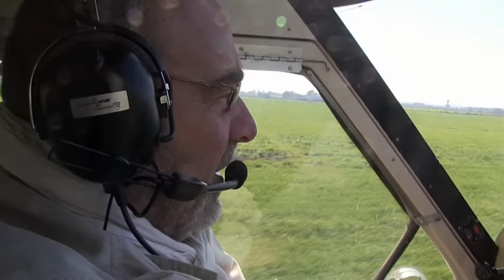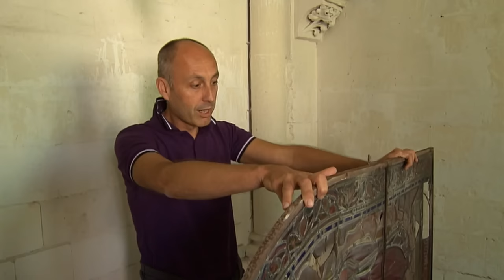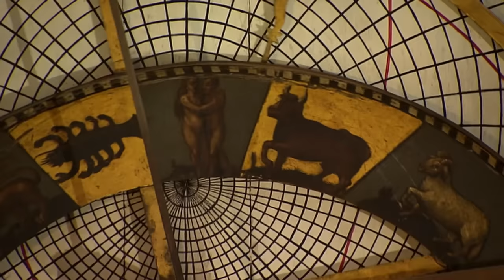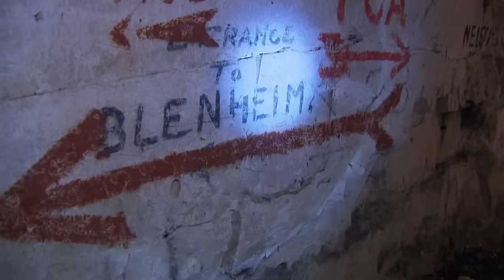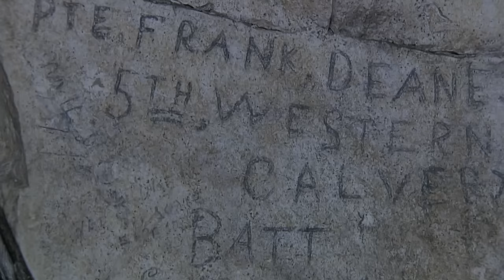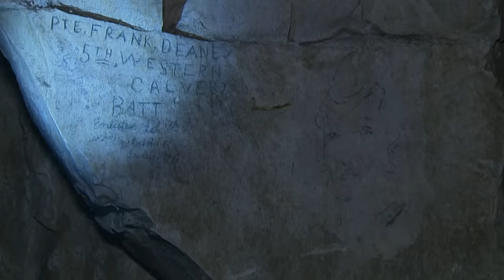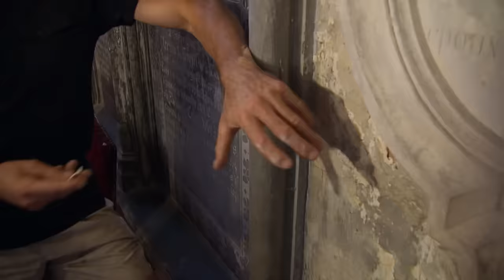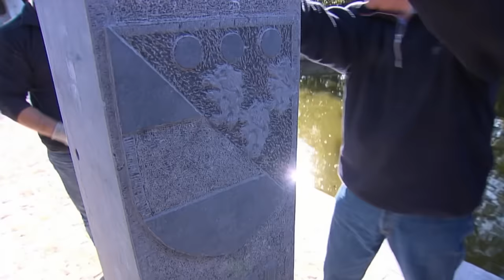Au Nooooooorrdddd...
"LE NORD AU COEUR" / Philippe Fruitier est photographe aérien et survole depuis quinze ans les paysages du Nord de la France pour témoigner avec ses clichés de la richesse de sa région. Au cœur de la vallée de la Canche, Il nous fait découvrir un monument millénaire et majestueux : la chartreuse de Neuville. Aujourd’hui, une association redonne vie à cette ancienne abbaye.
Avec Najma Maziz une jeune urbaniste, il survole l’ancien bassin minier avec ses cités ouvrières crées au 19ème siècle. Ensemble, ils constituent un dossier pour inscrire ce site au patrimoine mondial de l’Unesco.
Surplombant les mines, les terrils sont aujourd’hui des espaces naturels protégés. Pour Vincent Cohez, naturaliste et petit-fils de mineur, les « montagnes du nord » ne sont pas noires. Elles sont vertes comme la forêt qui les recouvre aujourd’hui et qui abrite une faune et une flore sauvages aux portes des villes.
Aux portes de Saint-Omer, Rémi Colin protège avec son association un des plus grands marais de France, l’Audomarois. Au cœur de ce labyrinthe de canaux édifié au 10ème siècle par des moines venus de Hollande, il relance la fabrication des bacoves et des escutes, les barques traditionnelles du marais.
Au cœur des falaises de craie de la côte d’Opale, dans un sanctuaire naturel, un jeune berger emmène pour la première fois ses brebis pâturer entre le cap Blanc-Nez et le cap Gris-Nez. Quentin Tellier participe à un programme de protection des fragiles landes herbeuses surplombant la mer du Nord.
Fou de char à voile, Alexandre Gauthier a repris et modernisé le restaurant familial de la Madelaine-sous-Montreuil. Classé parmi les cent meilleurs chefs du monde et inspiré par l’atmosphère iodée des grandes plages de la région qu’il parcourt depuis l’enfance, il travaille avec les meilleurs producteurs locaux et réinvente son menu tous les soirs.
Dans les grandes villes des Flandres et de l’Artois, les hôtels de ville sont surmontés par des tours monumentales, les beffrois. Édifiés au Moyen-Âge et véritables emblèmes du Nord-Pas-de-Calais ils abritent encore des carillons qui rythment la vie des habitants. Stefano Coletti est le 35ème carillonneur du beffroi de Douai. Tous les jours, il enseigne à des jeunes douaisiens la maîtrise de cet instrument unique.
Aux pieds du beffroi d’Arras un archéologue hors du commun travaille sur un passé plus récent, celui de la grande guerre. Alain Jacques nous entraîne dans les Carrières Wellington, un fantastique dédale de galeries souterraines, une véritable ville sous la ville. Il continue d’y explorer les kilomètres de cavités qui ont servi d’abri à 24OOO soldats britanniques en 1916.
Témoin d’une autre histoire, celle des grandes invasions médiévales dans l’Avesnois, le château défensif de Potelles appartient à la même famille depuis plus de 5OO ans. Restaurateur d’art autodidacte, Philippe Delsart entraîne dans son sillage les meilleurs artisans de la région pour refaire à neuf le pont-levis de ce monument qui abrite un chef-d’oeuvre, une « poutre de gloire » en bois du 17ème siècle.
Photographe, bénévoles, urbaniste, charpentier de marine, berger, naturaliste, archéologue ou artisan, ils ont tous le Nord au cœur.

Un reportage de Dominique Lenglart